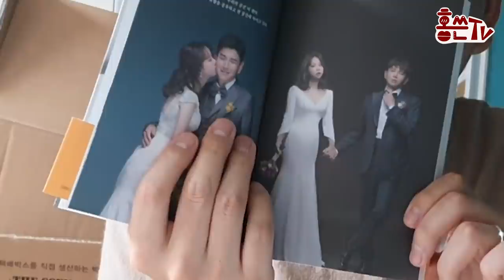제이쓴이 외출한다 본격 홍현희의 수제비 만들기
이쓰나 빨리 도라와(하트)
근데 우리 10만 이벤트 뭐하면 되나여. -_-?